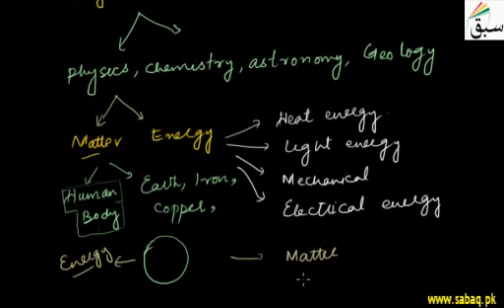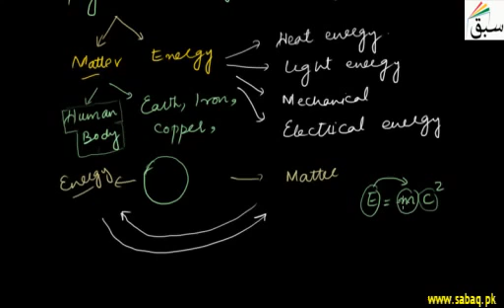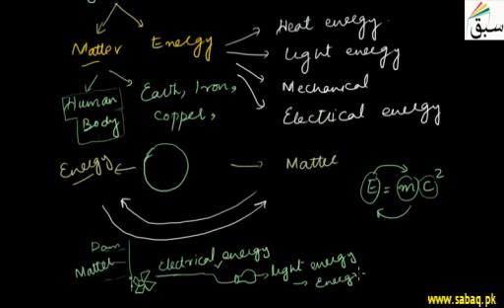1st Year Physics lecture in URDU/HINDI Sheikh's Academy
if you have any problem to understand any topic plz let us know we solve your problems if u need solved numericals step by step chapter wiese with concepts plz mention in cpmments and we make a vedio lecture on all of ur Physics maths and chemistry problems so feel free to contact us

 Karachi board physics
 First chapter Physics notes
 Online physics Karachi board
 physics tutorial
 physics study online
 study physics online
 secondary school physics
 learn physics online
 study philosophy online
 physics learning
 how to learn physics
 online study websites
 physics equations
 study online
 online study sites
 online study
 school physics
 solve physics problems online
 study math online
 computer study online
 learning physics through animation
 physics sites for students
 physics classroom
 i want to study online
 physics help site
 physics problems
 learn high school physics
 physics
 study physics online free
 physics lectures
 physics classroom
 a level physics lectures
 online physics tutor